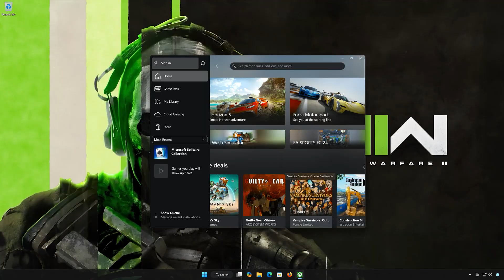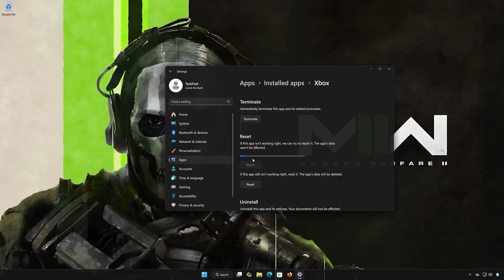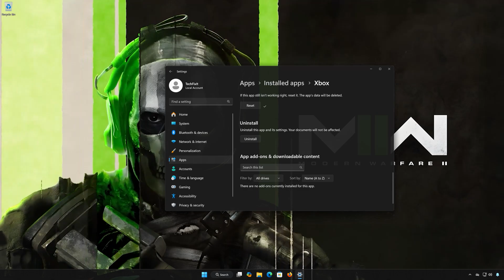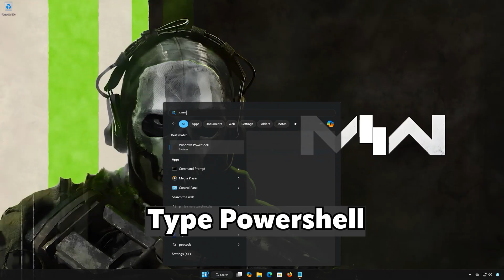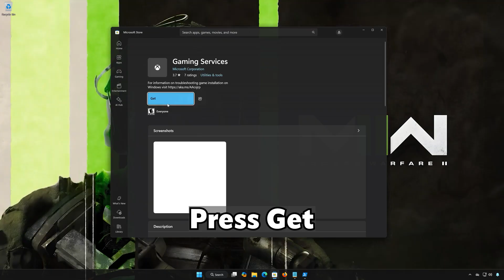Call of Duty Modern Warfare II Login Error We Couldn't Sign You In To Xbox Live PC Game Pass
Are you seeing the message “We Couldn’t Sign You In To Xbox Live” when trying to launch Call of Duty: Modern Warfare II on your PC using Game Pass via the Xbox App or Microsoft Store? 😓 Don’t worry — this video shows you exactly how to fix the Xbox Live login error step-by-step, so you can sign in and jump back into the action!

Common Error Message:

“We couldn’t sign you in to Xbox Live. Try again later.”
This can happen due to corrupted Xbox services, misconfigured system settings, or Microsoft account issues.

start ms-windows-store://pdp/?productid=9MWPM2CQNLHN

 》 CHAPTERS 《

00:00 Intro
00:20 Solution 1
01:03 Solution 2
03:17 Solution 3
04:53 Outro